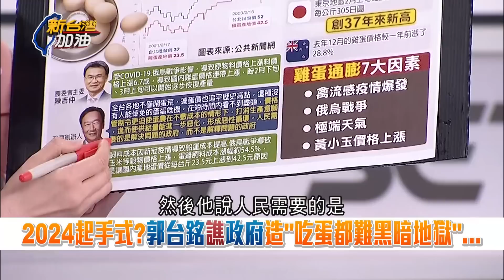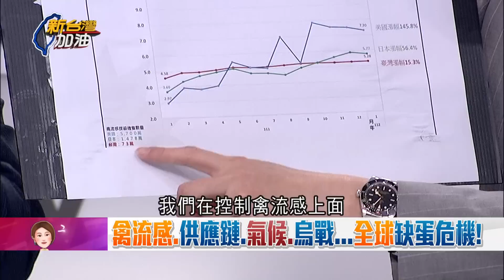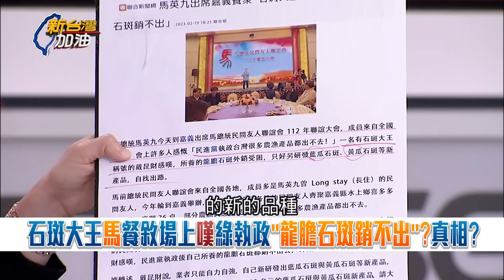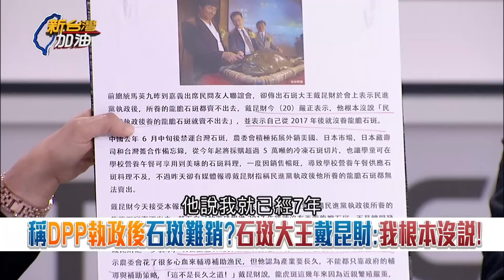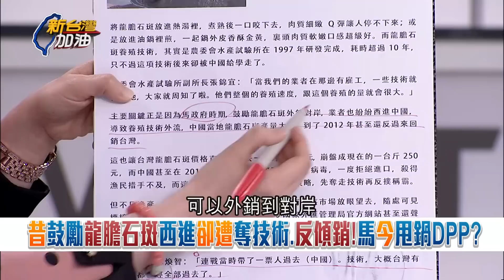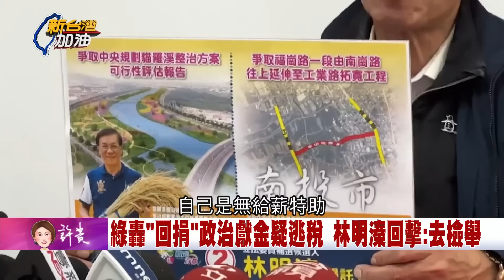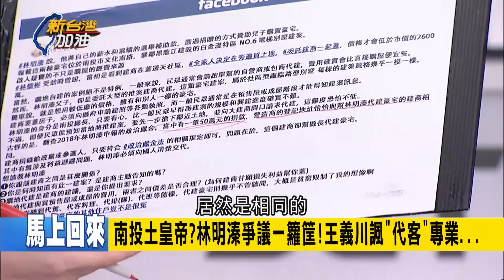就你任內做最好？馬英九嘆綠執政龍膽石斑銷不出去 遭石斑大王狠打臉！國民黨造謠農漁認知戰再現 張宇韶譏:馬有自己的政治幻想│許貴雅主持│【新台灣加油 PART1】20230221│三立新聞台